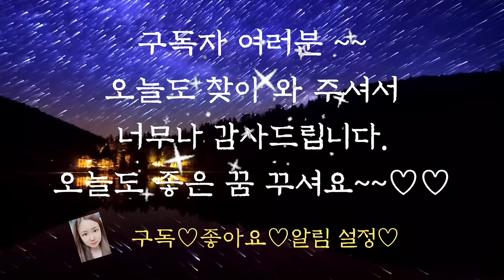🌜듣다보면 잠드는 옛날이야기🌛/천석꾼 딸/오디오북/전래동화/수면동화/옛날이야기/잠자리동화/동화/야담/신혜/신혜tv/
천석꾼 딸 (0:00)
길동무 세 사람 (6:13)
고종달 이야기 (12:05)
감투 쓴 고양이 (29:20)
서로 사랑하는 일 (34:07))
이야기 정리 및 의견(1:01:13)

사람은 누구나 어리석은 생각을  할 수도 있고 실수를 할 수도 있습니다.
언제라도 깨닫고 바로 잡기만 한다면 큰 문제가 아니지요.
앞에서 들려드린 천석꾼 딸 이야기에서 천석꾼은 한 치앞만 보고 재력이 있다고 딸을 곱게 만  키웠습니다. 그렇지만 만석꾼이 아들을 키운 모습을 보고는 바로 자신의 어리석음을 깨닫고 잘못을 인정했습니다.
이렇게 천석꾼처럼 자신이 어리석었음을 깨닫고 인정한다면 오히려 자신이 저지른 과오가 더 값진 삶의 밑거름이 되어줄 것입니다.